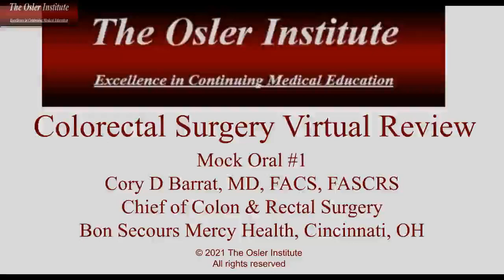Osler Colorectal Surgery Mock Oral Sample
Get ready to ace your  Colorectal Surgery exam with this mock oral sample! This video is designed to help you prepare for the oral board exam, providing you with a realistic simulation of the questions and scenarios you may face. Our expert instructors will guide you through a series of challenging questions, covering key topics in colorectal surgery, and provide you with valuable tips and strategies to improve your performance. Whether you're a medical student, resident, or practicing surgeon, this video is an essential resource for anyone looking to master the Osler exam and succeed in their medical career. With our comprehensive review and practice, you'll feel confident and prepared to tackle even the toughest oral boards. Watch now and take the first step towards passing your  Colorectal Surgery exam!